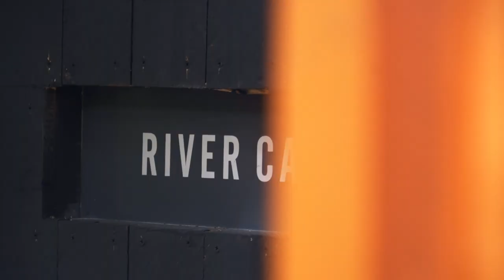Southern Yurts River Cabin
Southern Yurts provides guests with an unforgettable glamping retreat on Porcupine Hills Guest Farm.

Set in a beautiful location with expansive views of the conservancy, Forest View Yurt offers guests private self-catering facilities, a wood-fired hot tub, and a unique accommodation getaway experience. Enjoy a local wine from our Sundowner basket while watching the sunset, experience a hike or walk on one of the many trails, or simply relax into nature with a candle-lit hot tub under the stars.